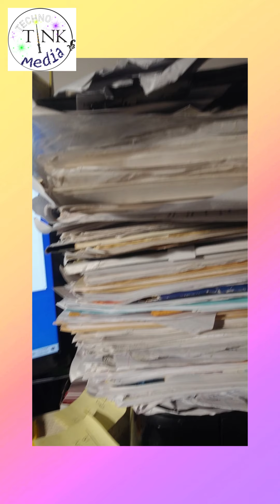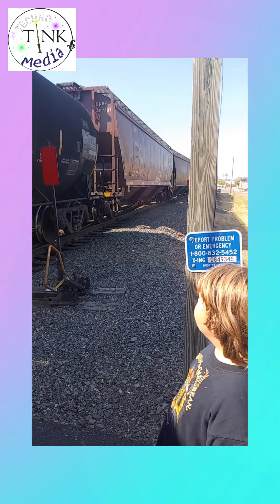Thursday, July 30, 2020: Hanging in Sumas, Edaleen, Water Park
Thursday, July 30, 2020: Frustrating day - Oisin and Cian slept in, did web development, moving site files from technogypsie to technotink, discovered debit card was shredded in an atm, only access to cash, shipped from Colorado. Looked into business accounts, got a local PO Box, then they walked to the splash pad to cool off for the hot summer sun, then ice cream treats at Edaleen dairy. Got caught in delay with the train before able to cross the tracks to get back to Techno Tink Media. Chicken tenders for dinner, watched Howard the duck, and called it a night.   Run Time: 4 minute, 00 seconds. Soundtrack: . Shapes by Toby Tranter.